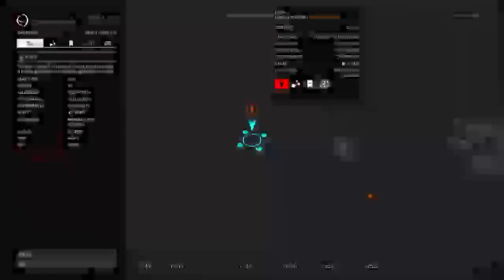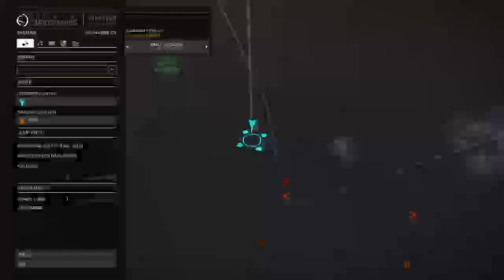Better Than RTE - Elite Dangerous - Running Several Trade Type Missions